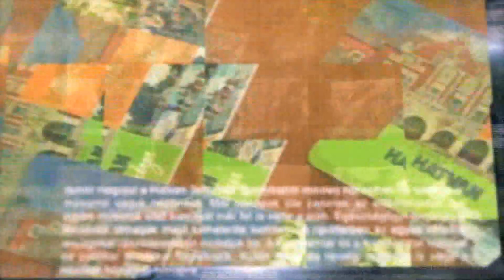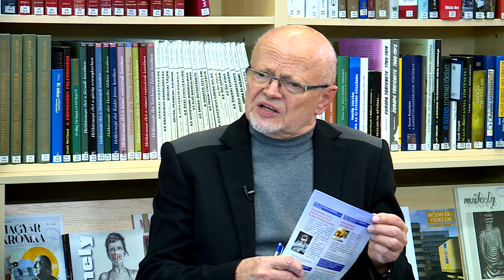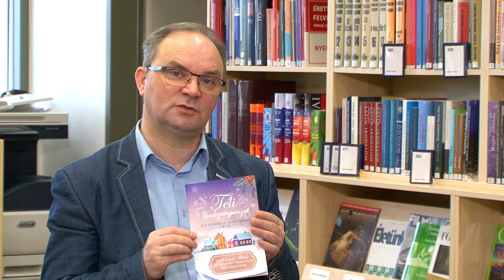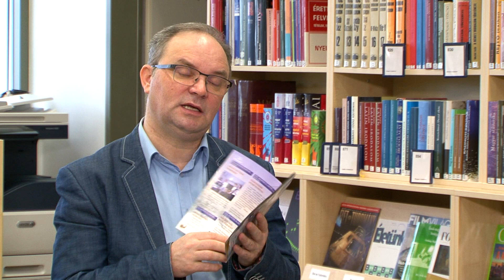KOMMENTÁR - 491 - A kulturális intézmények működése